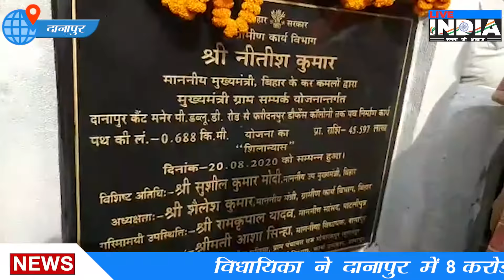अपने हीं नेताओं के विरोध का दानापुर विधायिका ने दी कड़ा जवाब